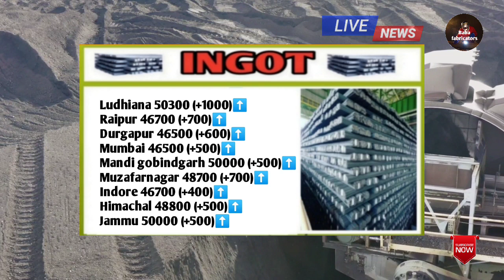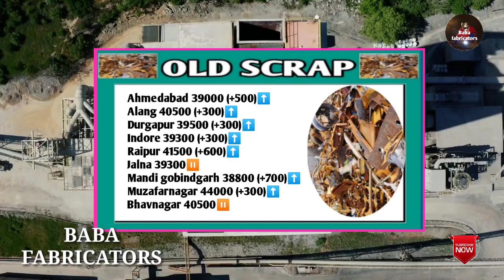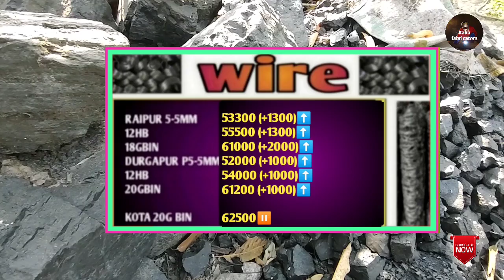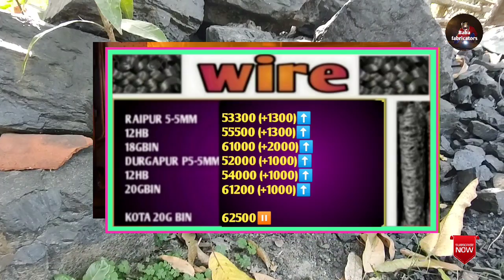23 JUNE ALL TYPES LETEST IRON PRICE.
Hello Friends
आप सब कैसे हैं?
धन्यवाद !
Baba fabricators

🚫 इस बताई गई जानकारी से अगर किसी कंपनी या व्यक्ति को
लाभ या हानि होता है तो इसका जिम्मेदार बाबा फैब्रिकेटर्स नहीं होगा।